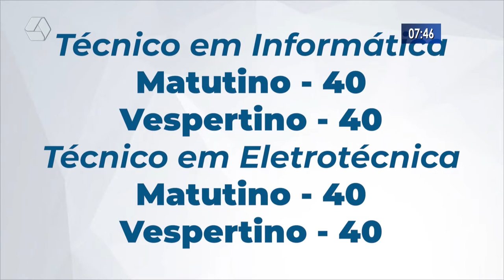IFMS abre 160 vagas em cursos técnicos integrados